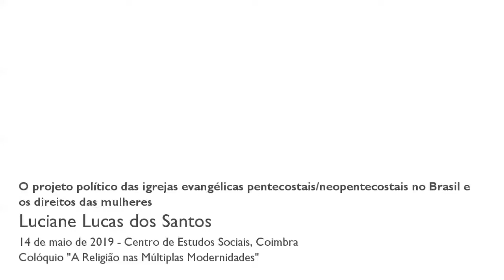O projeto político das igrejas evangélicas pentecostais/neopentecostais no Brasil e os direitos...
Título:"O projeto político das igrejas evangélicas pentecostais/neopentecostais no Brasil e os direitos das mulheres"

Neste paper, debato a expansão das igrejas evangélicas no Brasil, analisando sua agenda conservadora e os impactos que têm tido nas políticas públicas, sobretudo no que diz respeito às mulheres. Com base nos pronunciamentos e decisões do novo Governo no Brasil, argumento que há uma dimensão política no projeto de Nação Evangélica e que é preciso observar não só a relação entre religião e política mas, também, o modo como os nacionalismos, as 'comunidades imaginadas' e a construção das identidades se articulam diante da religião como eixo aglutinador.